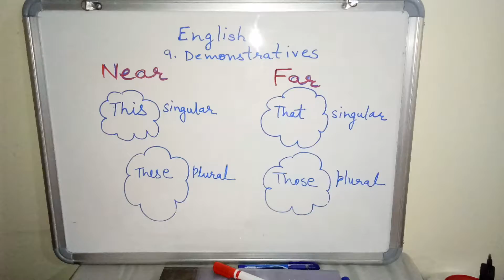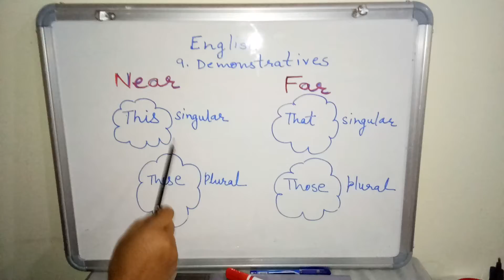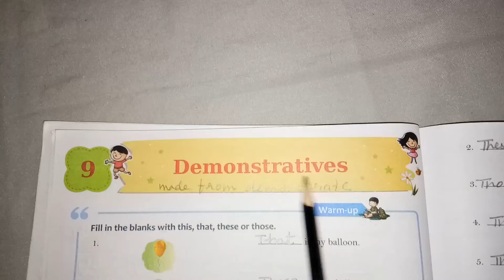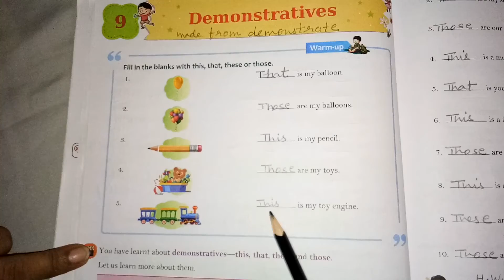Class 3 Grammar Lesson 9 Demonstratives Module 1